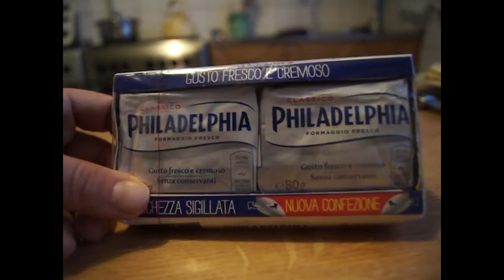Kurczak w sosie cytrynowym - po włosku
Przepis znaleziony we Włoszech pyszny kurczak w sosie philadelphia